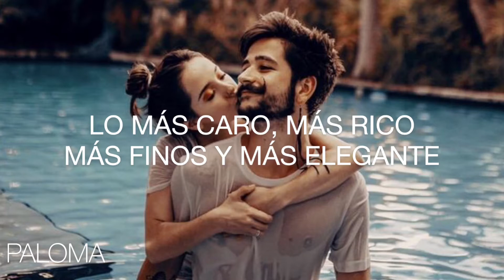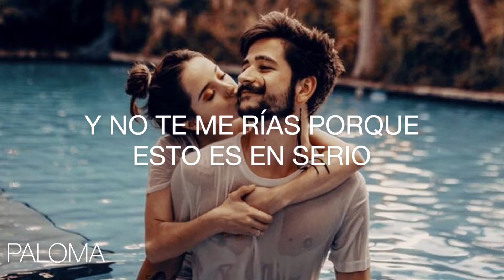Favorito// Camilo// letra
Paloma.Girasol